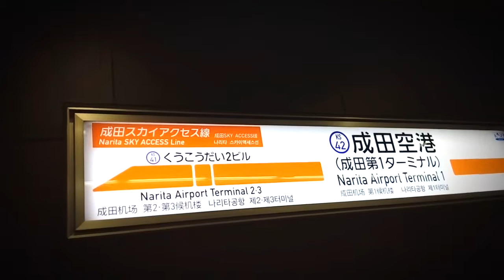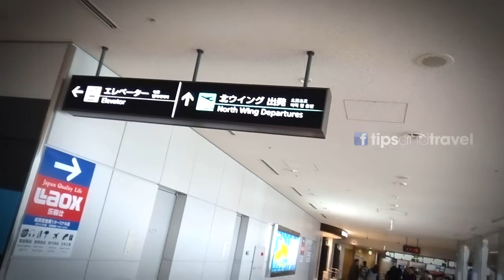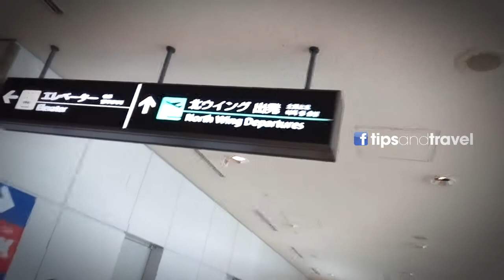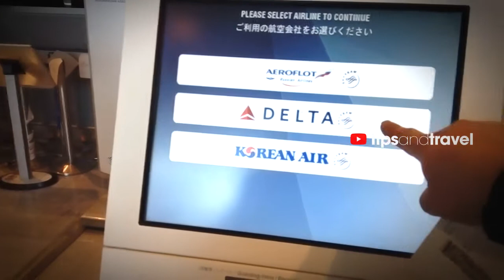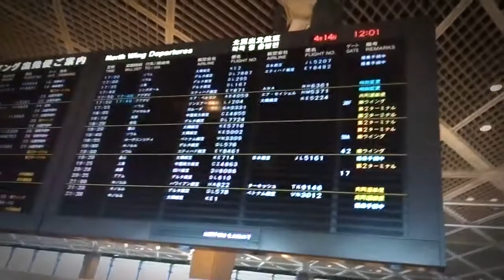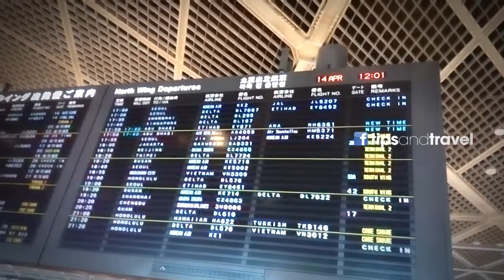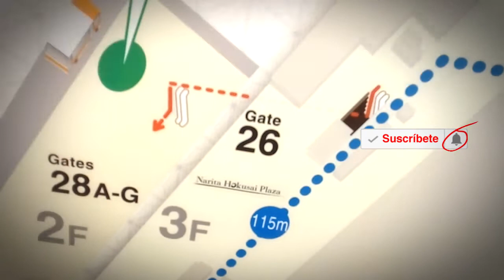Cómo llegar al aeropuerto de Narita desde Tokio, Japón 🇯🇵